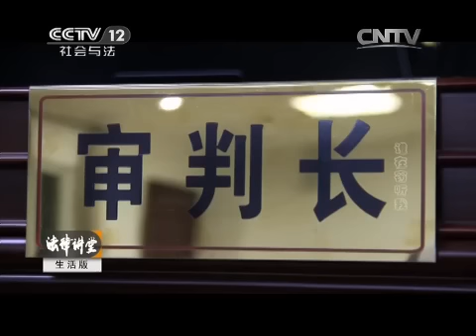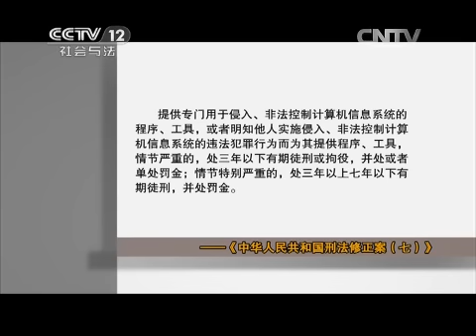谁在窃听我【法律讲堂 20150802】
本期节目主要内容： 王燕是一家外贸公司的职员，其老公李德是上市公司的高管。二人经过短暂交往很快进入了婚姻殿堂，婚后两人有了变化。2013年冬天的一个夜晚，王燕和一个黑衣男子相拥走进酒店，刚进酒店王燕遇见了自己的闺蜜卢丽丽，王燕将实情告诉了闺蜜，王燕自以为自己所做的天衣无缝。酒店的角落另一人偷拍了这一幕。更多详情，敬请收看。